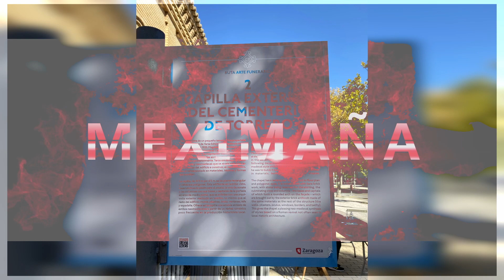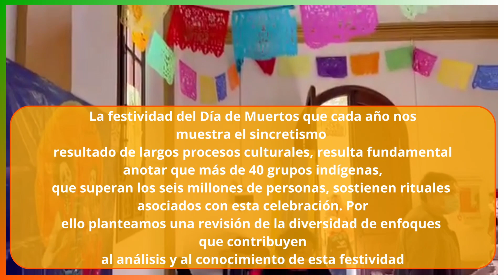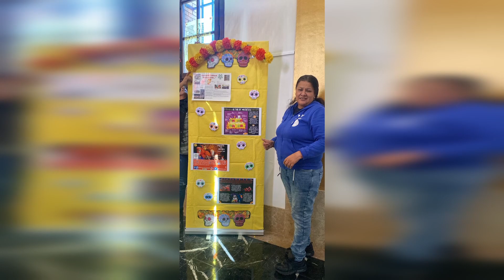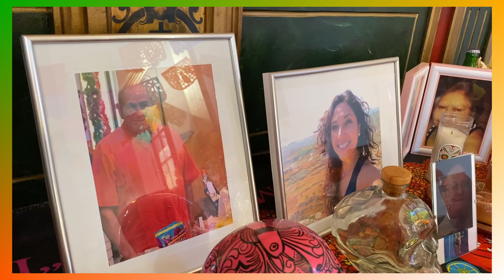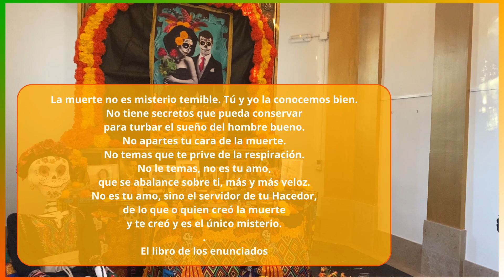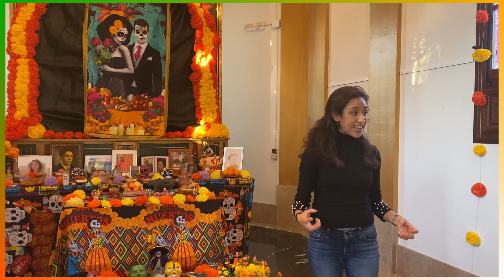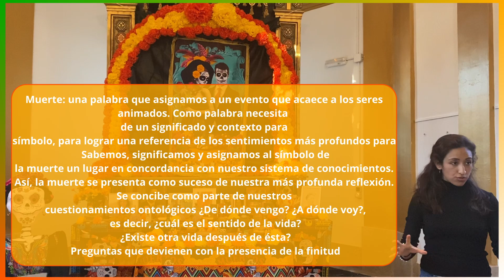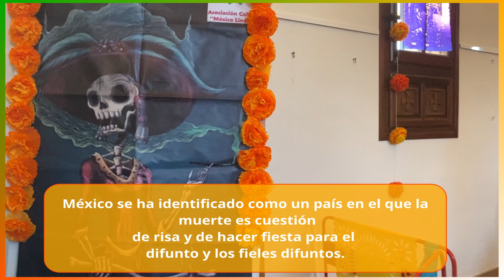💀DÍA DE MUERTOS, ASÍ SE "VIVE" LA MUERTE EN MÉXICO, hicimos un altar de muertos en ZARAGOZA ESPAÑA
Y lejos de perder fuerza con el paso de los años, esta particular manera de celebrar el Día de Muertos va pasando de generación en generación. Como en el caso de Gabriela Luna, una joven de Ciudad de México que asumió esta tradición tras la pérdida de su abuela materna.